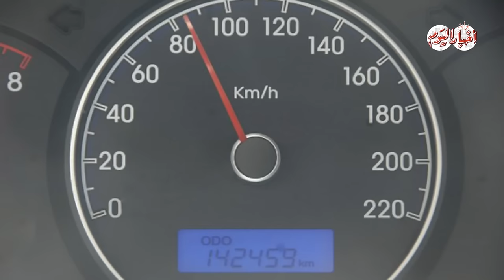أخبار اليوم | 9 نصائح للتقليل من أستهلاك الوقود لسيارتك